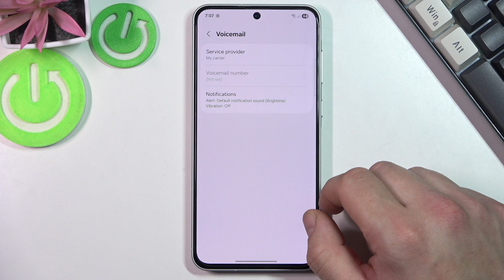How to Set Up Voicemail on Samsung Galaxy A56 5G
In this video, we show you how to set up voicemail on your Samsung Galaxy A56 5G. Voicemail is an essential feature for receiving and managing missed calls. Follow this easy step-by-step guide to configure and personalize your voicemail settings to ensure you never miss an important message.

How to configure voicemail on Samsung Galaxy A56 5G?
How to access and manage voicemail on Samsung Galaxy A56 5G?